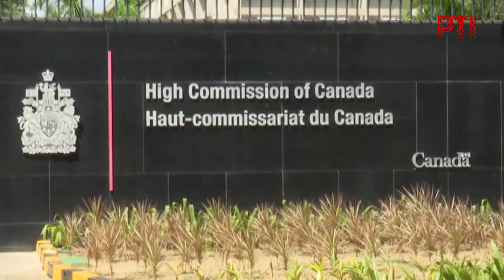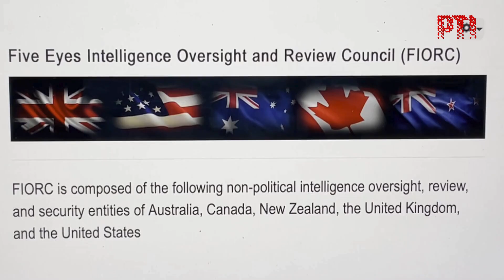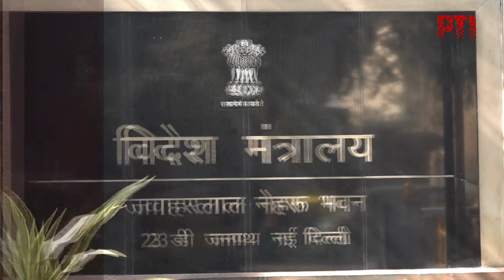Explained: What is the Five Eyes, and why is Trudeau seeking help from the grouping to target India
Canada's diplomatic row with India has escalated, with Prime Minister Justin Trudeau accusing India of directly being involved in the murder of Hardeep Singh Nijjar, a Khalistani extremist who was a Canadian citizen.

In this high-stakes stand-off, Trudeau has repeatedly referred to support from the Five Eyes alliance comprising the United States, Australia, Canada, New Zealand, and the United Kingdom.

Let’s explore why Canada is leaning on this alliance to pressure India.